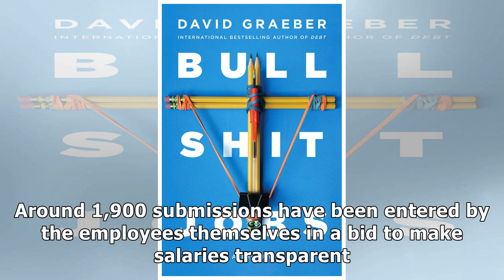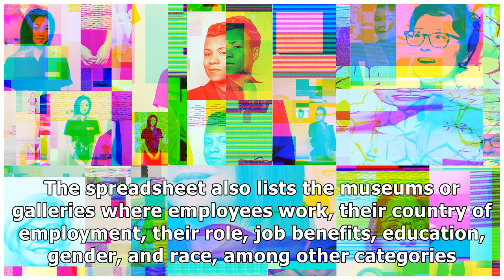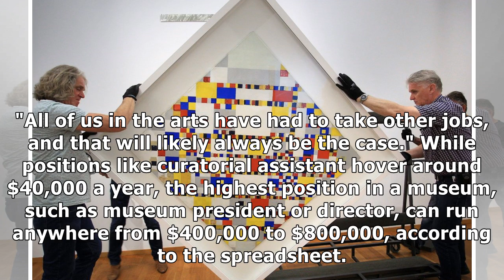Museum workers around the world are posting their salaries on a massive spreadsheet to show the i...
Museum workers around the world are posting their salaries on a massive spreadsheet to show the industry's glaring pay gap